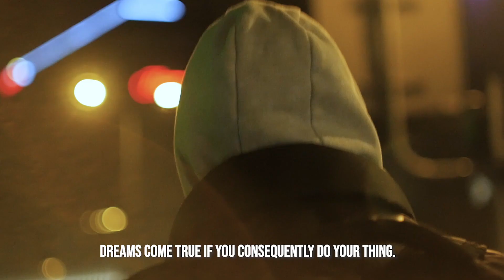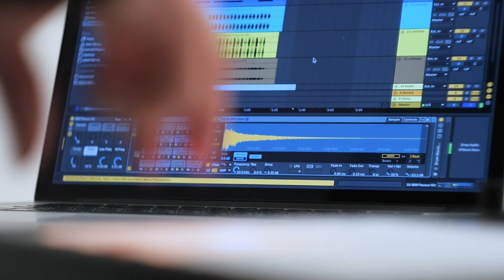Szwed SWD / Ableton Promo 2019 [DIIL.TV]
Szwed SWD przy współpracy z firmą Ableton

pracuję nad pierwszą płytą producencką.
Data premiery przewidziana jest na przełomie 2020/2021.

Bio.
Szwed SWD, or actually Arkadiusz Szwed, born in 1989 in Chełm (Lublin province) - producer, sound engineer, beatmaker, electronics technician, acoustics specialist, DILL Gang representative, co-owner of the Hemp Studio.His music journey started back in 2003. Since 2009 he continuously collaborate sintensively with the Hemp Gru crew and DIIL company. He has been brushing up onhis skills under the watchful eyes of sound engineers such as Staszek Koźlik (EremStudio), DJ Deszczu Strugi, Marek Walaszek, Rafał Smoleń, Wacław Gołdanowski (Waco), Zbigniew Sarnowski aka Zbylu, DJ Steez, Studio AS One.Presently, Szwed is the co-owner of the Hemp Studio and an important part of the Hemp Records record label.

Soon...

Bilon/Szwed "RAPTON"
„RAPTON” is a common project of Bilon BPP and Szwed SWD. The album emanates with diversity; it’s concept eludes from any schemes. A part of the material refers in its form and content do an old-Warsaw song, with featuring i.a. Janek Młynarski (banjo), Norbul (bass) and the musicians from the Warszawskie Combo Taneczne project. The album will also contain pieces kept in an unusual, definitely more modern stylistics. The premiere is planned for spring 2018.

Bilon/Kaczy EP
The Bilon/Kaczy EP is a material, which has all the hardcore rap fans waiting for it. The keystone of Hemp Gru and representative of the „Proceder” project created together a strong, energetic material, which convention is adequate to the style and lifetime experience of both rappers. Szwed SWD is responsible for the music. He prepared a palette of the most fresh and best quality grime bangers. The British vibe of the EP will be a nice surprise for the fans awaiting for something fresh.